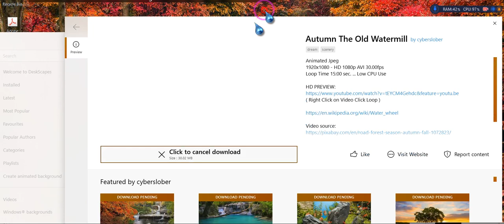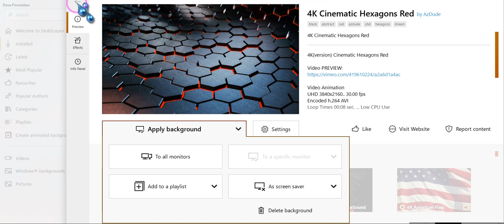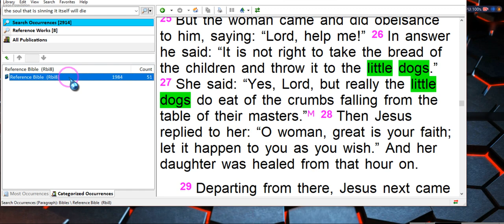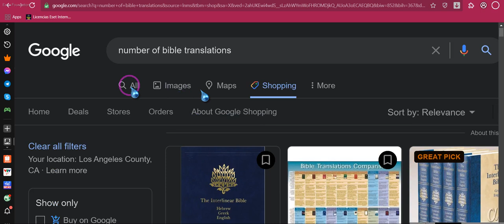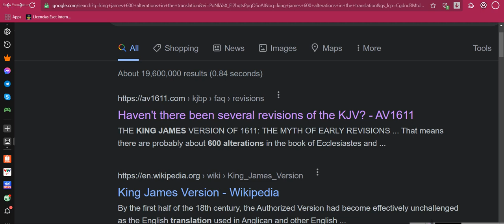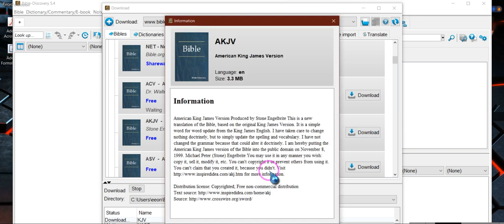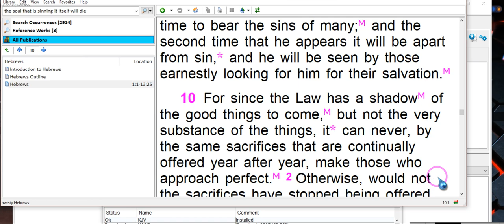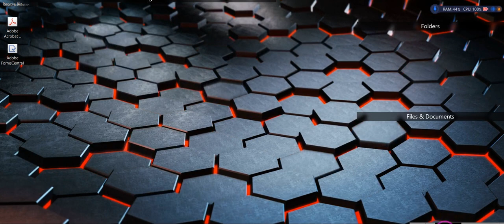The reason WHY everyone's afraid to speak on the BIBLE, For it is by design, Its the LAW! c 4 urself